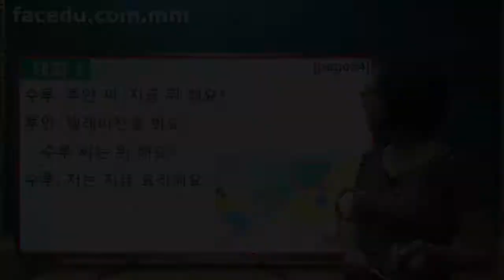Chapter13 지금 머 해요